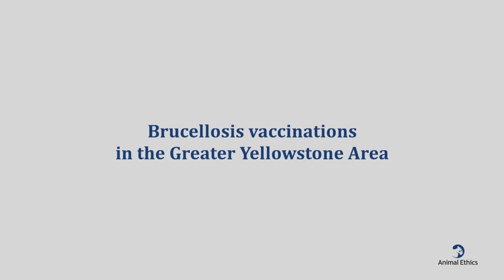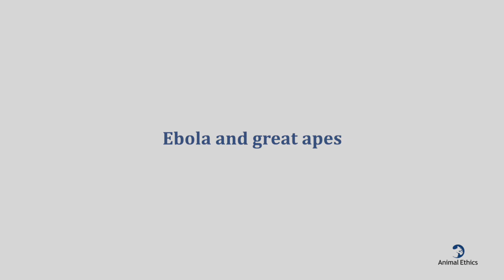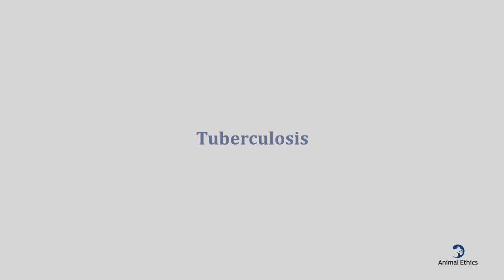Vaccinating animals in the wild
This video turns to perhaps the best case of helping large numbers of animals who live in the wild: vaccinating them. There have already been large successful vaccination campaigns which have completely eliminated the disease rinderpest and greatly reduced the prevalence of rabies in large areas. These vaccination programs were not done for the sake of the animals themselves, but they still greatly helped those animals and they can help to inform future vaccination programs.

This is part of module 1 of our course about wild animal suffering. In this course, you'll learn about the plight of animals living in the wild. Find out what the lives of the most numerous animals — invertebrates — are actually like and get an overview of evidence of their sentience (consciousness). Hear what the contemporary debates in animal ethics are and how they relate to showing moral consideration for nonhuman animals. Find out about a proposed field of research called welfare biology, the study of the wellbeing of animals living in the wild.

If you're interested in learning more about the subject, we have many articles on our website on the topics covered in the course.

· Proof-of-concept study reveals feasibility of eliminating rabies in Africa. MedicalXpress.

. Progress in Oral Vaccination against Tuberculosis in Its Main Wildlife Reservoir in Iberia, the Eurasian Wild Boar. Scientific Figure on ResearchGate.

. Drangonfly. Aldana Colman Rucco.

 Videos:

. Bat showing signs of rabies, Mary Cummins, Animal Advocates. Mary Cummins.

· Paramixovirus en palomas (pigeon PMV). Mis Amigas Las Palomas MALP.

· Badger vaccination 2014. The Wildlife Trust of South and West Wales.